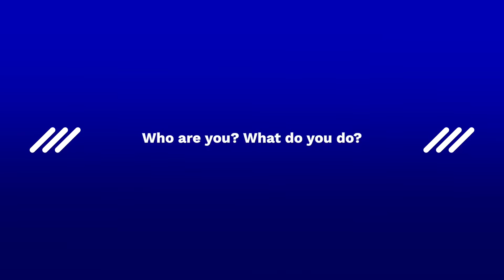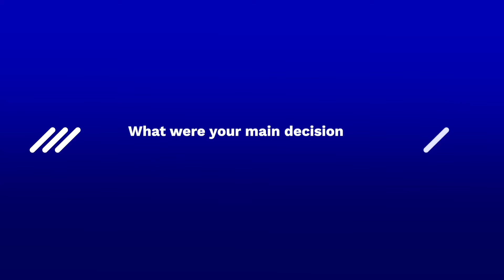How to Find What Drives You: Career Advice for Young People - Jessica Rasmussen, CEO, Two Magnolias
Throughout her career, Jessica Sue Rasmussen has been driven and motivated by a number of things: what she enjoys, what she dislikes, and the future generation to name a few. She’s the cofounder and CEO of Two Magnolias, an angel investment fund that invests in companies that focus on sustainability and human longevity.

Sri Lankan-born, Jessica moved between the UK and Hong Kong as a child, before studying Management Science at the University of Warwick. After a lengthy career in banking, Jessica decided to leave her job to start her own venture in order to alter her perspective on work/life balance. She’s highly motivated by Gen Z and their passion for activism and the environment, and shares how they’ve driven her in this interview.

She also discusses:
- Why she started Two Magnolias
- Her childhood growing up between different countries
- What drove her at the start of her career and choosing her degree
- How Gen Z’s passion for sustainability and social consciousness has motivated her interest in sustainable business
- Why more of the older generation need to listen to young people
- Her top tips for a long and successful career including finding what you enjoy and seeking out mentors

The Circl Interview Series asks leaders of the UK’s most exciting businesses and organisations to share their career paths and advice with the next generation of talent. Circl is a socially-conscious leadership development programme that provides professionals and young adults with coaching skills.